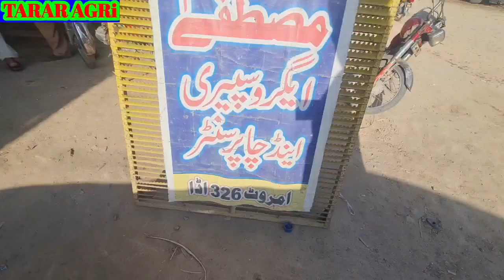گندم سیزن روبوٹ اڈا 326 ویڈیو دیکھیں |Marot Adda 326 New Holland Machine Spare Part